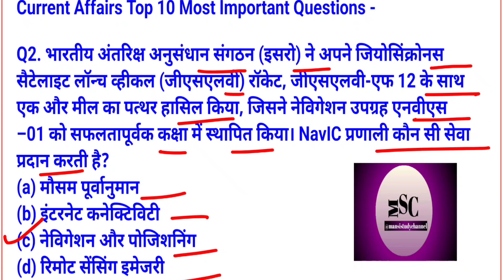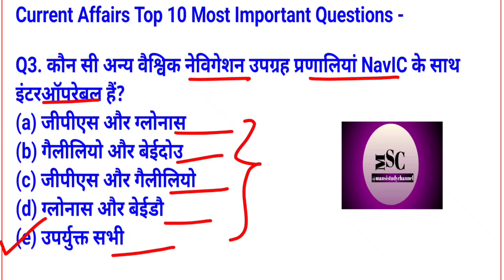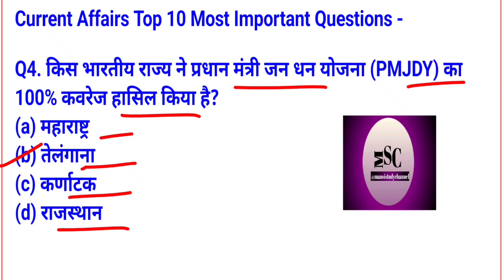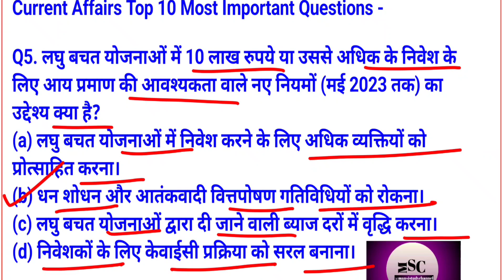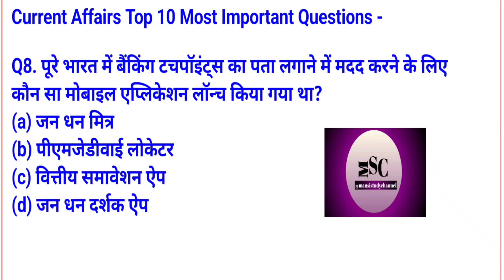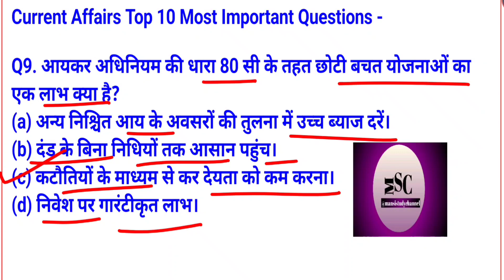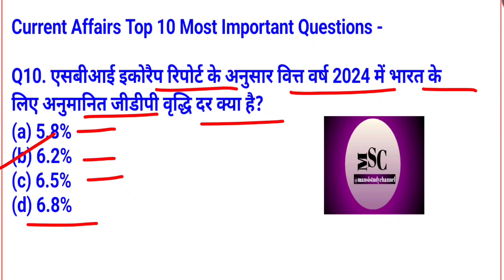02/6/2023 Daily Current Affairs.Top 10 most important Current Affairs in hindi ‎@mansistudychannel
02/6/2023 Daily Current Affairs.Top 10 most important Current Affairs in hindi ‎@Mansistudychannel

 Add Queries-